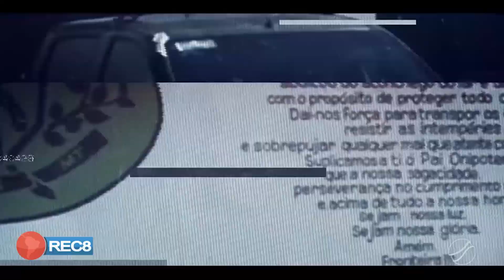HÓRUS VIGIA EM NOVA LACERDA: AÇÃO CONJUNTA LOCALIZA DESTROÇOS DE AVIÃO RECHEADO COM DROGAS